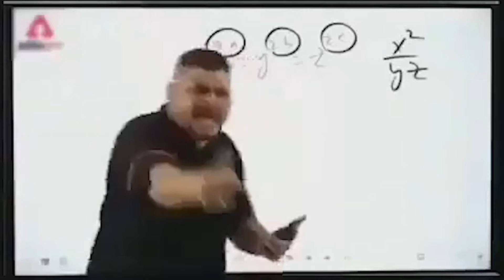How To Make Golden Apple Vending Machine